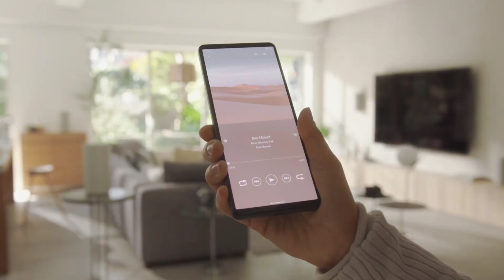Sony ht a9 5.1.4ch Home theater 360°Reality HiRes Dolby atmos DTS X compatible SA-SW5 SW3 subwoofer